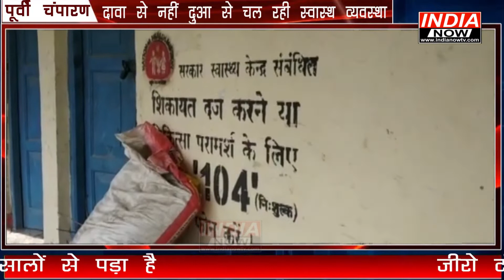हरसिद्धि विधान सभा का ये अस्पताल पांच सालों से पड़ा है बंद | india now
हरसिद्धि विधान सभा का ये अस्पताल पांच सालों से पड़ा है बंद